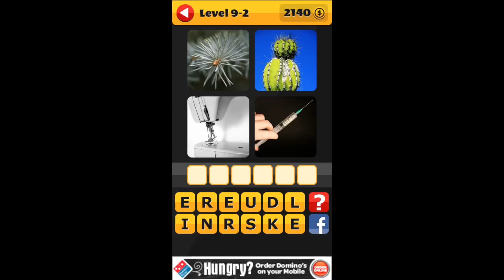What's That Word Level 9-2 Walkthrough Answers